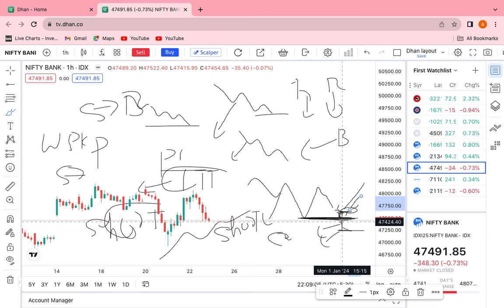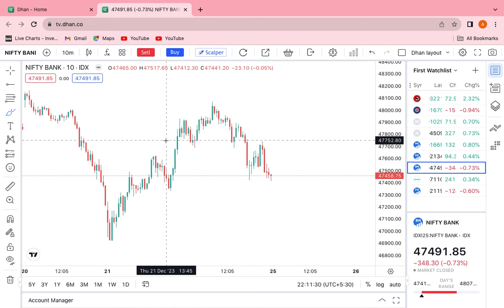हमारे ट्रेडर्स बस इस सेटअप को ट्रेड करके अपने फण्ड को 100x कर चुके हैँ. अब आप भी उसी तरह ट्रेड करें